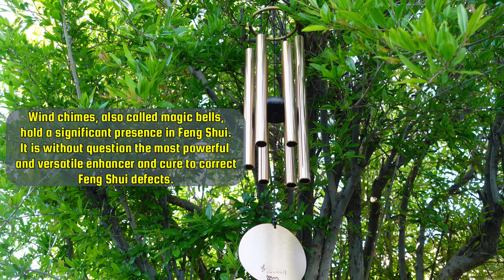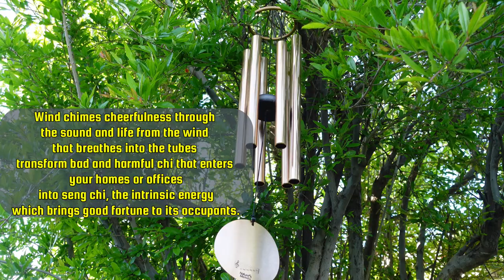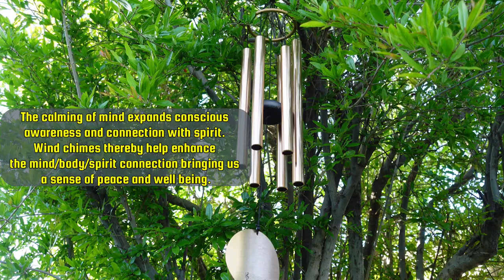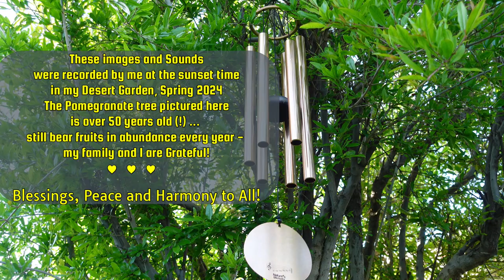Healing Sounds of Six-rod Pentatonic Wind Chimes, Birds & Pomegranate 🎐 Balance & Peace 🎐 Feng Shui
Unwind, Relax, immerse yourself in a healing and balancing sounds of Pentatonic Wind Chimes, Spring Garden Birds and Desert Winds - all embraced by new spring leaves of an Old Pomegranate tree - Blessings and Abundance to All! 💖🙏✨
🎐 Wind Chimes elicit feelings of balance, peace & serenity.
🎐 Pentatonic Wind Chimes always provide positive tones; they can help calm our minds, soothe our nerves as well as discharge our built-up stress, contributing to the overall improvement of our wellbeing.
🎐 The metal element of chimes represents Clarity, Efficiency and Joy
🎐 Wind chimes' healing properties work similarly to the way that tuning forks or Tibetan singing bowls work. Their gentle, melodic chiming helps to release negative energy and calls in positivity. They also help to balance and align all the chakras in your body.
🎐 Six-rod wind chimes are known to attract positive energy or positive chi.
🎐 Sound vibrations produced by the chimes promote healing.
💗 Pomegranate reminds us to connect with our intuition in search of the deeper or hidden meaning of life, love, death and birth.
💗 In Judaism, Pomegranates were known as “the fruit of the promised land” and “the forbidden fruit of the Tree of Knowledge”.
💗 Pomegranate symbolized fertility, beauty, eternal life, regeneration, and marriage.
💗 Interesting fact: Lifespan of a Pomegranate tree can be to 200 years or more when planted in optimal conditions!
The Benefits of Bird Song:
🦜 Reduces Stress. The sound frequencies of bird songs help humans restart mentally and provoke relaxation.
🐣 Promotes Positivity.
🐦 Increases Productivity.
🦉 Improves Observational Skills.
Be Peaceful & Well
Namaste 💕

💥 Here is the link to my Etsy store:

All item that I am creating for sale in this store are energetically charged with Positivity & Peace through Reiki balancing energies.